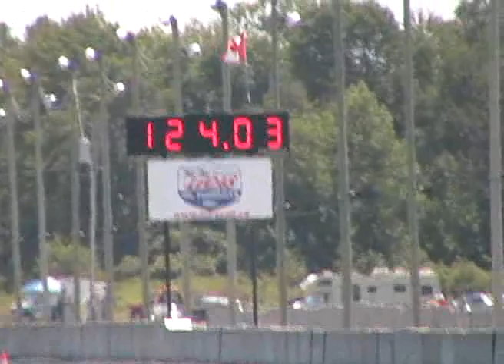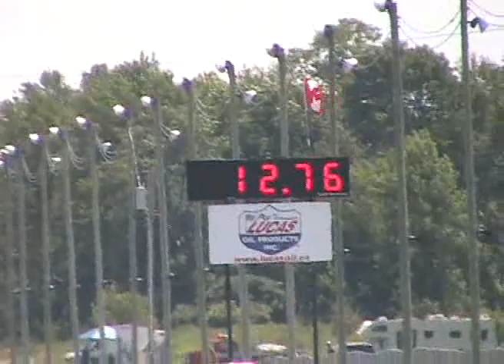Grandbend Motorplex,Ontario Nostalgia Drag Races,July 2010 Part 14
Grandbend Motorplex,Ontario Nostalgia Drag Races,July 2010